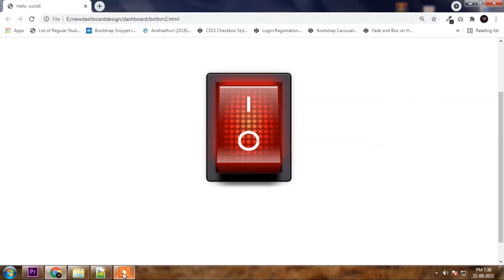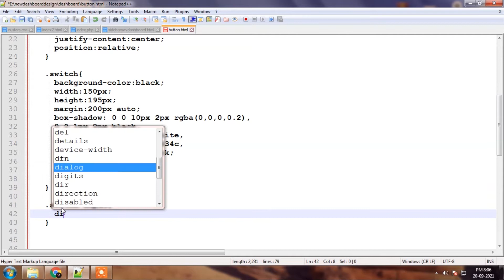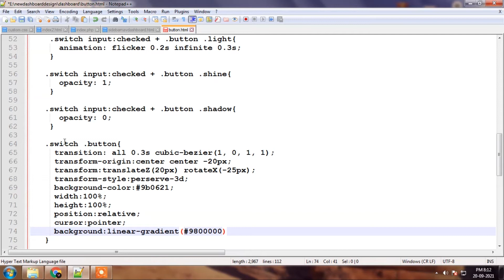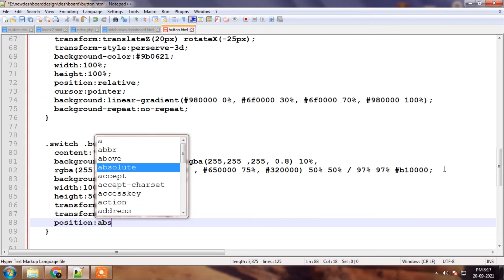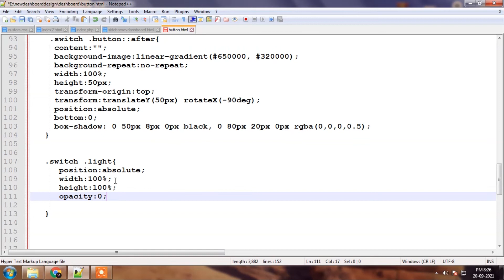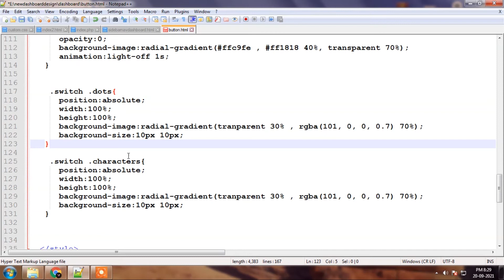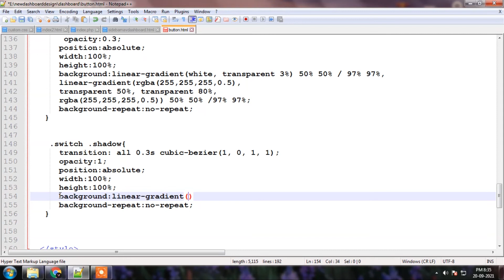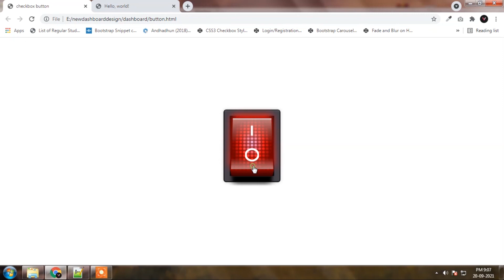Realistic Red Switch pure css - How to make Css switch / toggle No Javascript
Toggle/switch
css custom checkbox design
checkbox design css
checkbox design html

Free Source code Available.

Also watch Best my playlist videos:

Full Responsive CMS Dashboard Admin Panel Design Using Bootstrap5 Html Css3 Jquery